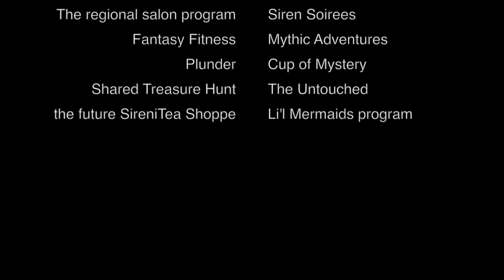Siren News - August, 2014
Featuring Mermaid Rose, with a goodly bit of competition from Mother Nature

Welcome to the Siren News.  I'm Mermaid Rose, and I’ll be your newscaster.
Activity behind the scenes has been bubbling over and is set to explode next month. After 4 years of painstaking research and meticulous planning, Siren School is finally launching full force in September.
First off are a variety of training sessions for those seeking home-based employment in all sorts of sireny capacities:
• Local Siren School chapters called salons have begun cropping up across the country and the first ever Salonniere Training session will be held by videochat on September 7. Certification is currently free to all enrolled Siren School students, so don’t miss your chance to turn your dream events into reality and happy memories
• New salon members will be welcomed at a nationwide Jane Austen themed Austentatious Afternoon Tea in November. All are invited to participate either online or at their local salon. If there’s not one in your area, consider starting your own!
• Siren Soirees trainings also kick off September 13 with Genie Dreams certification. Additional sireny themes and training include: Bollywood Bash, Island Hukilau, Mermaid Moments, Flapper Fete, Inside the Faerie Ring, Moulin Rouge Spectacle, Gypsy Jamboree, Pin-Up Play Date, Manners Mavens etiquette instruction, Charm Class, Hospitalitea, Courtesan and Geisha events
• Fantasy Fitness Instructor training classes begin September 20 with Genie Belly Bliss. Learn how to teach 1-hour dance parties or 6-week class sessions.  Additional dance trainings include: Bollywood, Polynesian, Can-Can, Charleston, Burly-Q, Samba, Flamenco, Gypsy, GoGo, Circus Arts, Mermaid aquatic dance and more
• Sign-ups for next year’s Mythic Adventure getaways have begun! Get in now if you want to lock in an early bird rate for a Mermaid Cruise, Vampire Hunt, Caribbean Treasure Hunt and a variety of other vacations from the ordinary
• Sirene School’s Plunder rewards program for enrolled students has more goodies than ever before. Cash in your ducats for everything from a custom-mermaid tail to 5-day Total Sirenity trip to Hawaii!
• La Vie Sirene magazine comes off hiatus September 1st with an issue dedicated to Mythical Creatures.  Additionally, they are now accepting articles and ad submissions for November’s Gypsy Soul – Bohemian Spirit issue. Share your passions and stories with those who will appreciate them most
• And now for the upcoming month’s wackiness you can look forward to:
o Emma M. Nutt Day, the first woman telephone operator
o National Beheading Day
o Skyscraper Day
o Newspaper Carrier Day
o Be Late for Something Day
o Cheese Pizza Day
o Fight Procrastination Day
o Read a Book Day
o Grandparent's Day
o Neither Rain nor Snow Day
o International Literacy Day
o Pardon Day
o Teddy Bear Day
o Sewing Machine Day
o Swap Ideas Day
o Make Your Bed Day
o No News is Good News Day
o Chocolate Milk Shake Day
o National Video Games Day
o Defy Superstition Day
o Fortune Cookie Day
o National Peanut Day
o Positive Thinking Day
o Uncle Sam Day - his image was first used in 1813
o National Cream-Filled Donut Day
o National Pet Memorial Day
o Make a Hat Day
o Felt Hat Day - On this day, men traditionally put away their felt hats.
o Collect Rocks Day
o Step Family Day
o Mayflower Day
o National Play Doh Day
o Working Parents Day
o National Apple Dumpling Day
o National Cheeseburger Day
o International Talk Like A Pirate Day
o National Butterscotch Pudding Day
o National Punch Day
o Miniature Golf Day
o National Women's Friendship Day
o World Gratitude Day
o Elephant Appreciation Day
o Checkers Day
o Dog in Politics Day
o National Cherries Jubilee Day
o National Comic Book Day
o Johnny Appleseed Day
o Crush a Can Day
o International Rabbit Day
o Ask a Stupid Question Day
o Confucius Day
o National Mud Pack Day

• For more information on any of today’s news items, see the helpful, handy description section below.

• I’m Mermaid Rose and this has been the Siren News.